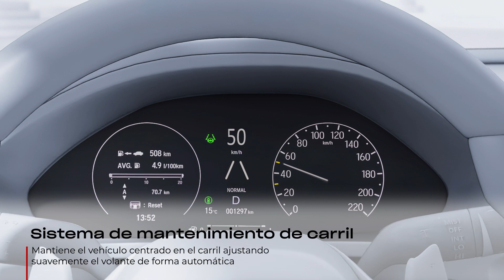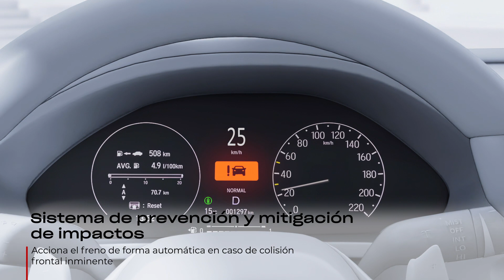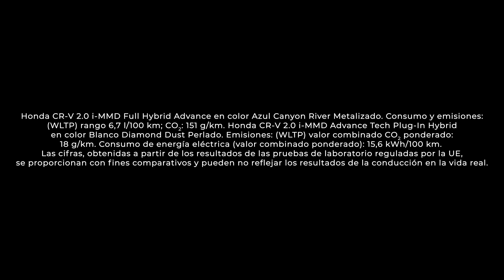Honda CR-V 2023 | Seguridad avanzada con Honda SENSING 360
El CR-V viene equipado con el nuevo conjunto de tecnologías de seguridad Honda SENSING 360. Más información